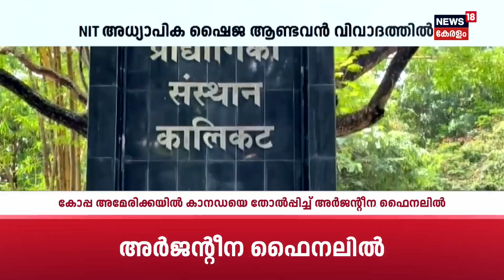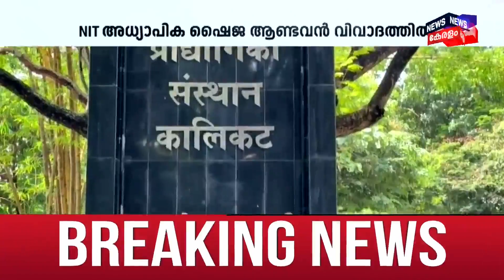"വിദ്യാർത്ഥികളുടെ കൈയും കാലും വെട്ടി പട്ടിക്ക് ഇട്ട് കൊടുക്കണം ": Shaija Andavan വീണ്ടും വിവാദത്തിൽ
Shaija Andavan Controversy : ഗാന്ധി ഘാതകന്‍ ഗോഡ്‌സെ അനുകൂല പരമാര്‍ശത്തിലൂടെ വിവാദത്തിലായ കോഴിക്കോട് എന്‍.ഐ.ടി അധ്യാപിക ഷൈജ ആണ്ടവന്‍ വീണ്ടും വിവാദത്തില്‍. പൂര്‍വ്വ വിദ്യാര്‍ത്ഥിയുടെ പ്രകോപന ഇ മെയില്‍ ഫോര്‍വേഡ് ചെയ്താണ് ഷൈജ പുലിവാല്‍ പിടിച്ചിരിയ്ക്കുന്നത്.

Kozhikode NIT teacher Shaija Andavan, who was in controversy with her pro-Gandhi assassin Godse, is in controversy again. Shaija Puliwal is caught by forwarding the exasperated e-mail.